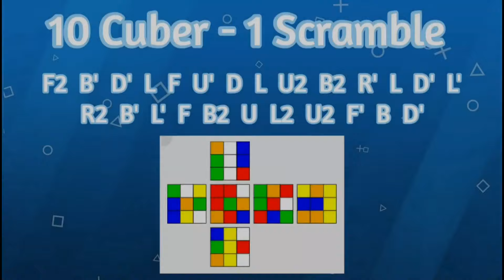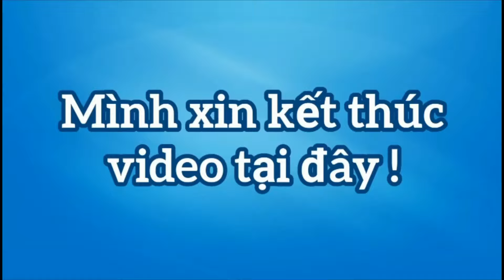10 CUBER - 1 SCRAMBLE | GIAO LƯU VỚI CÁC PRO CUBER | Thiên Phúc Cuber Channel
10 CUBER - 1 SCRAMBLE | GIAO LƯU VỚI CÁC PRO CUBER | Thiên Phúc Cuber Channel